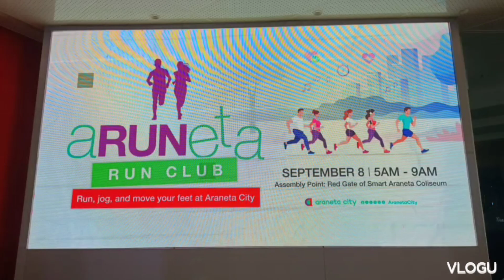ARUNETA RUN CLUB HAPPENING arunetarunclub happening |kura TV 71